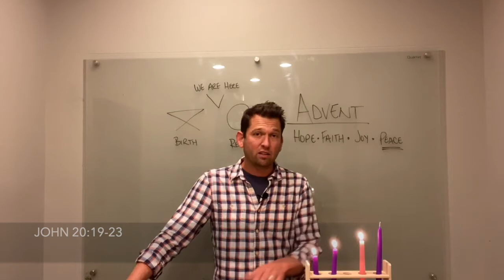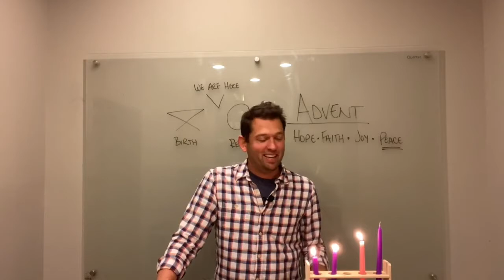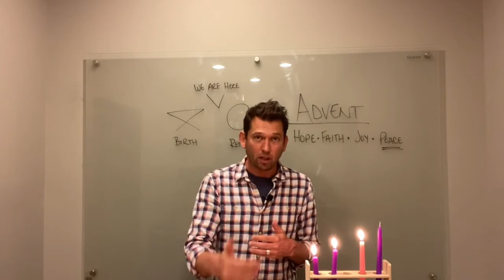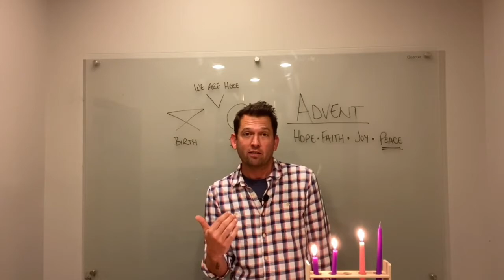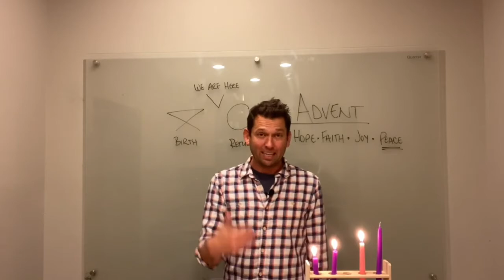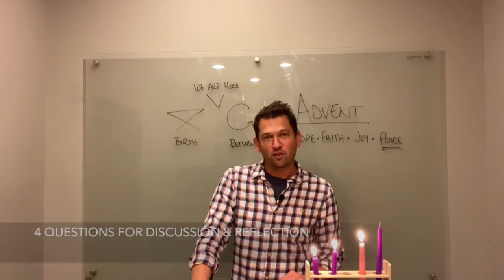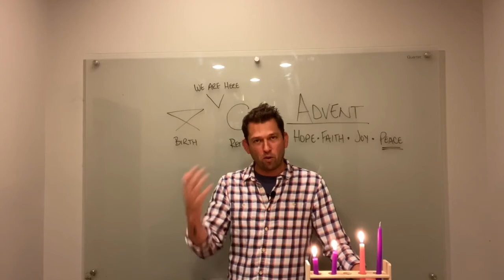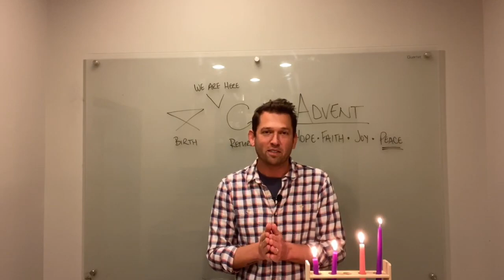Advent: Expecting Peace | Jason English | theHeart Boone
In this the fourth and final segment of our focused look at the season of Advent, Jason English, Pastor of Teaching and Vision, studies the deeper meaning of the peace found only in Christ. And he asks four questions about receiving God's amazing gift of the Holy Spirit.

Here are four questions for discussion and reflection:
--How do you lock people out because of fear of rejection?
--What does the word “peace” mean to you?
--Can you think of a time when God showed you the wounds of Christ?
--Would you be willing to share a time when Christ breathed on you and said “Receive the Holy Spirit”?